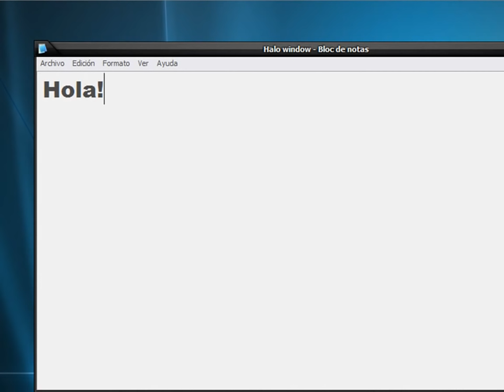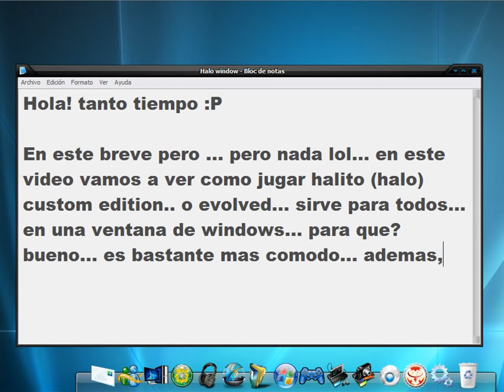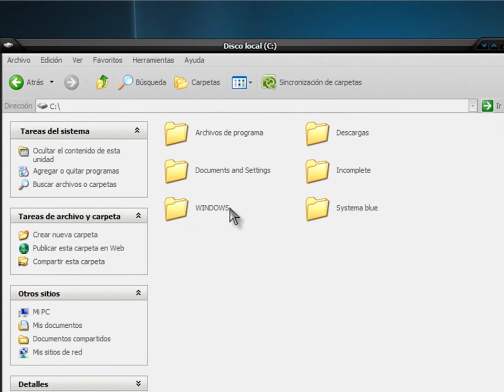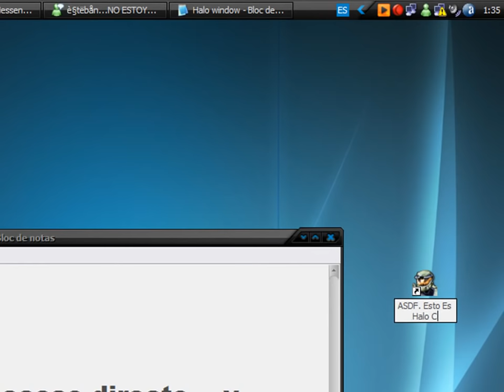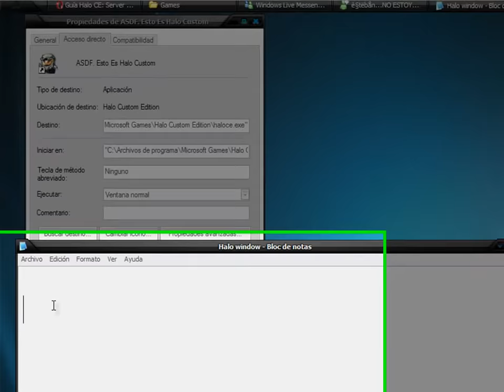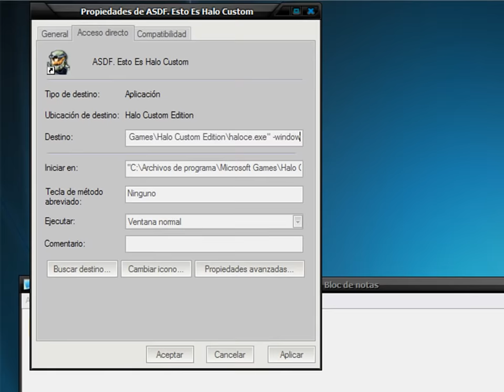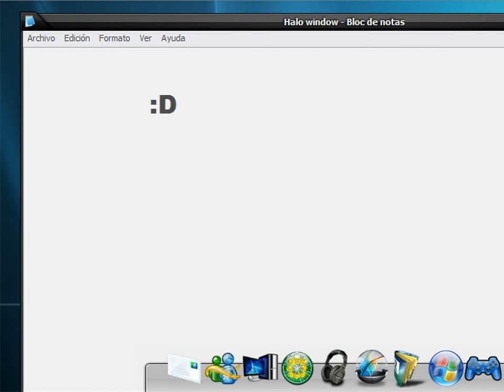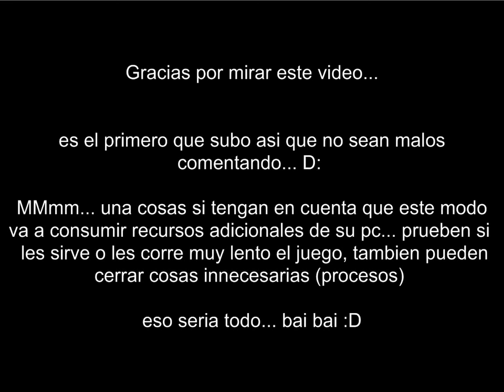Halo en Modo Ventana (window)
Esta es una de las opciones que se puede utilizar al ocupar halo (combat evolved, custom edition, trial) funciona muy bien para evitar el lag en el texto, pero tambien consume recursos extra al pc (no mucho pero bueno) si tienes ram de sobra puedes tener activada esta opción sin problemas...